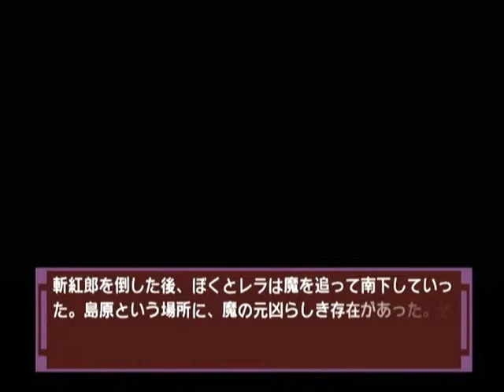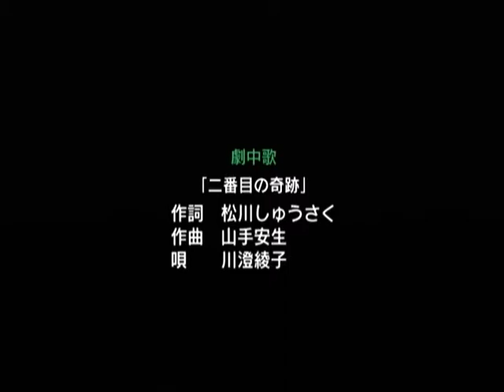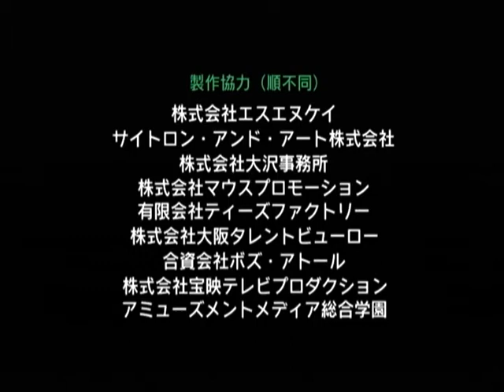【DC】ナコルル ～あのひとからのおくりもの～ ベストエンド Part３７ レラ編 ～では…、今の生活のすべてを捨てて、戦う覚悟がある？ 【スタートオンゲームズ】【スタゲー】【JAPAGE】